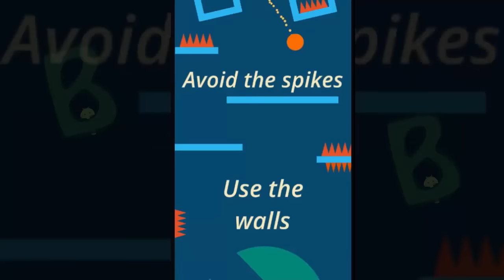The fall: Geometry challenge - Android Game-play HD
Latest Android Game-play

Game description: The fall: Geometry challenge:

The fall: Geometry challenge - control a falling through different obstacles and traps on the way. Train your reflexes in this dynamic game for Android. Guide the falling ball through all the dangers on the way to the finish line. Overcome a variety of obstacles. Roll the ball along fixed or moving platforms. Beware of sharp spikes placed in the most unexpected places. If the ball touches a spikes, you'll fail the level and have to start from beginning.

Latest Android game every day